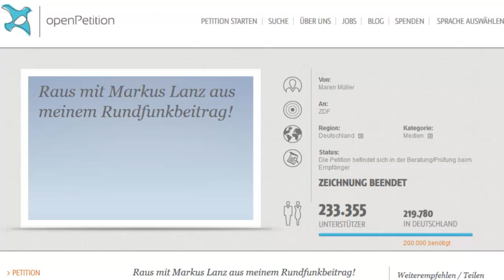Online-Petition - nur ein demokratischer Shitstorm?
Podiumsdiskussion auf der Linken Medienakademie, 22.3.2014.
Mit der Initiatorin der Online-Petition «Raus mit Markus Lanz aus meinem Rundfunkbeitrag!» Maren Müller, dem Kommunikationswissenschaftler Malte Daniljuk und dem Leiter der Öffentlichkeitsarbeit der Fraktion DIE LINKE im Bundestag Steffen Twardowski.